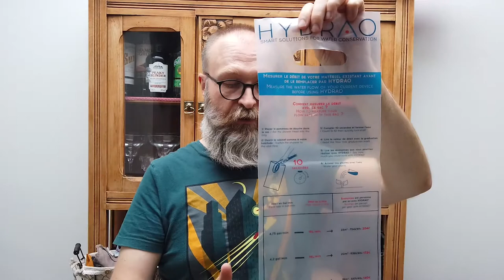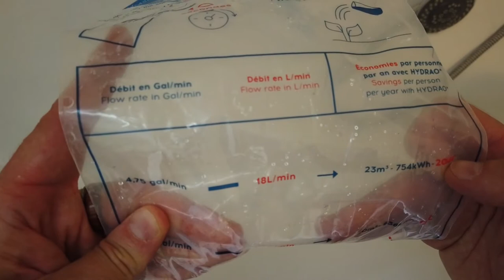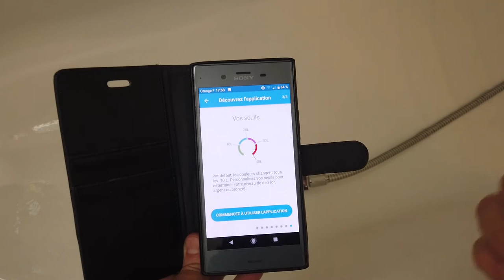{Test} Hydrao Aloé : le pommeau de douche connecté pour consommer moins d'eau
Collaboration commerciale avec Hydrao.
Esthétique, pratique et rapidement installé, ce pommeau de douche est parfait pour réduire sa consommation d'eau en famille, grâce aux différentes couleurs de lumières LED en fonction du débit d'eau utilisé..
Un concept des plus intéressants à lier avec l'application pour un suivi au long terme douche par douche.